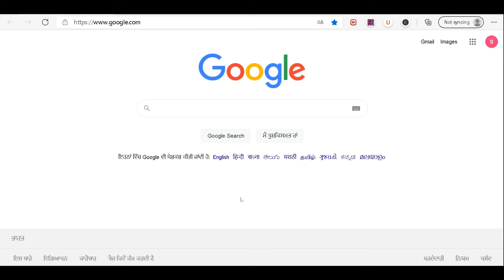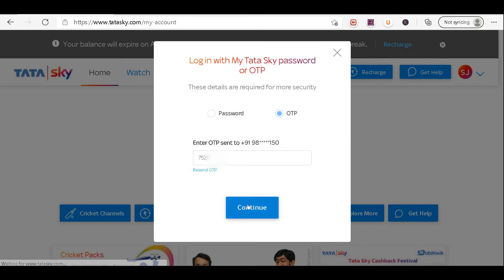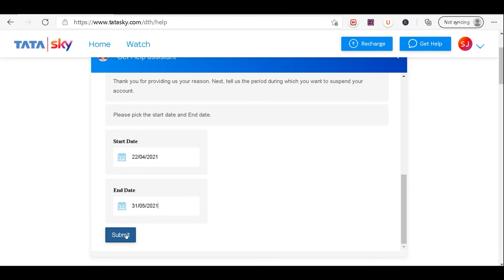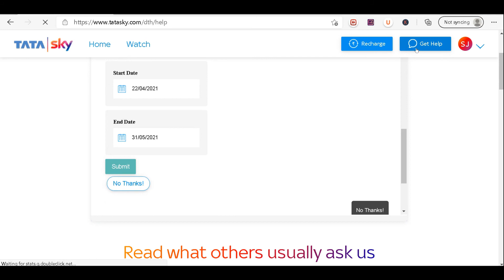how to temporary suspend tata sky account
Checkout this video for following:
suspend tata sky account for few days
how to stop tata sky
pause tata sky
tata sky ko kuch dino k liye kaise band kare
stop tata sky
technoguruswapnil

In this video I have explained practically , how to pause tata sky for some days. When you are going out of station please follow steps mentioned in the video.

If you have any query please comment.
Do you need any other video like this ? Let me know by writing comments.

For Work from home suggestions message me.